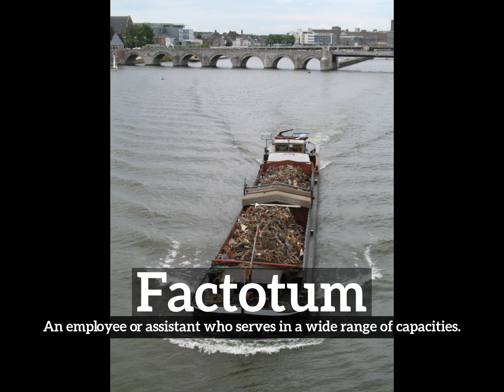How to Say Factotum in English? | How Does Factotum Look? | What is Factotum?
Learn how to pronounce factotum with Imago Spectrum.

What is factotum?
How does factotum look?
How to say factotum in English?
What does factotum represent?
What is the defintion of factotum?

Imago Spectrum allows you to easily memorize common English words and phrases by joining visual and auditory learning environments into a short video. Focus on the images and repeat factotum several times for best retention results.

In this video we are speaking the word, factotum. Do take note of how factotum is spelled.
The definition of factotum is listed below the word in the video.
Factotum:  An employee or assistant who serves in a wide range of capacities.